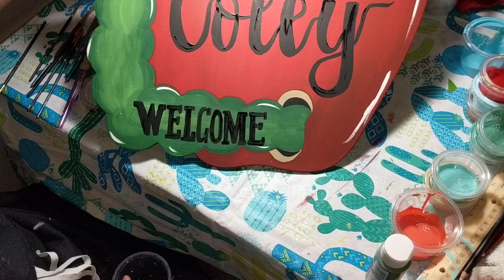Painting Tutorial - Bookworm Part 4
This is a tutorial for a Bookworm Door Hanger.  If you would like to purchase this fully painted door hanger you may find it at HappilyHandmadebyAJ.etsy.com  You may also request a blank version of this on my Happily_Handmade_by_AJ facebook page.

Etsy
HappilyHandmadebyAJ.etsy.com